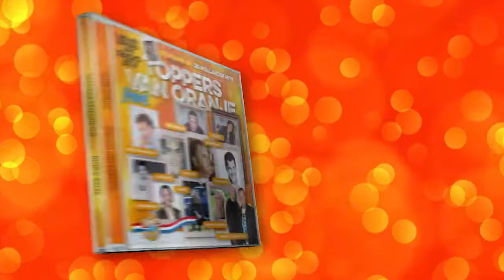Reclame spot CD Toppers van Oranje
De cd Toppers van Oranje nu overal verkrijgbaar !